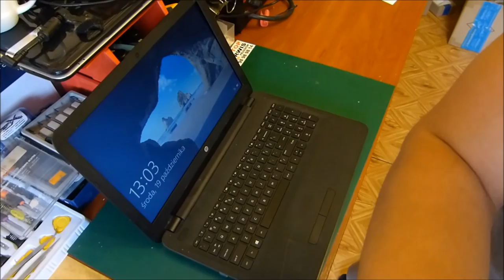HP 255 wymiana matrycy i nowa sztuczka :D